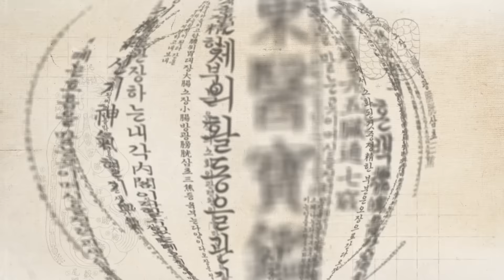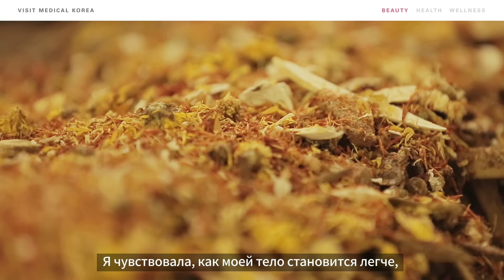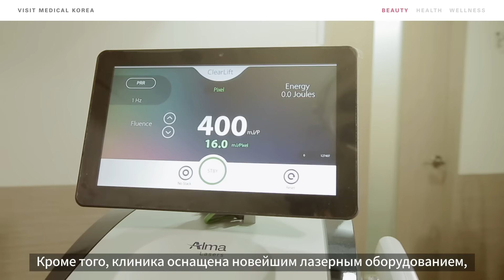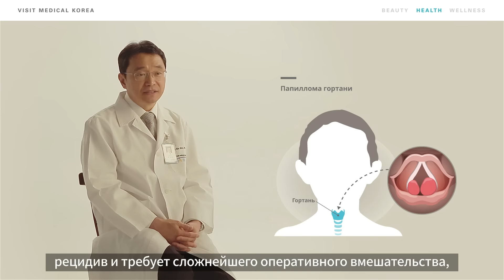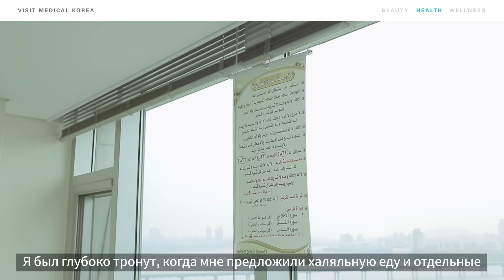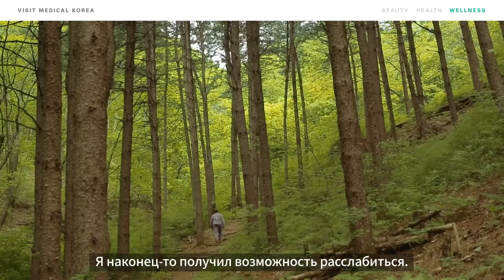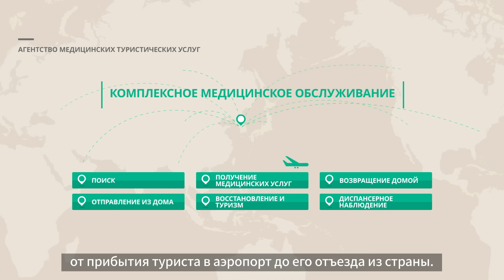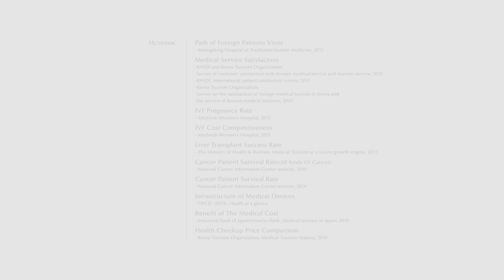Visit Medical Korea Promotional Video (RU)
Heal your mind and body, pursue a healthy and higher quality life. Experience Joseon Porcelain's complete, beautiful, sophisticated, natural, and details that represents true Asian beauty. Korea Medical Tourism heals with affection. Would you like to hear our story?